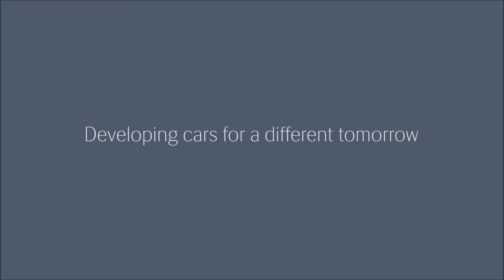Göteborgsmingel - Stefan Lundin, CEVT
Stefan Lundin, Director of Corporate PR & Communication CEVT, presents the story of CEVT during the Goteborgsmingel at Clarion Post Hotel, Gothenburg, 10th Feb 2017 (In Swedish)